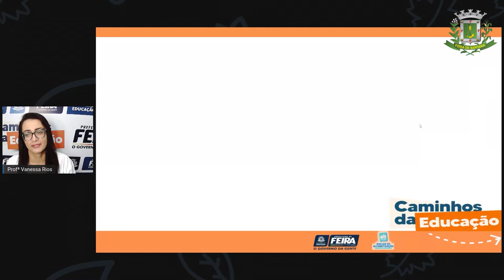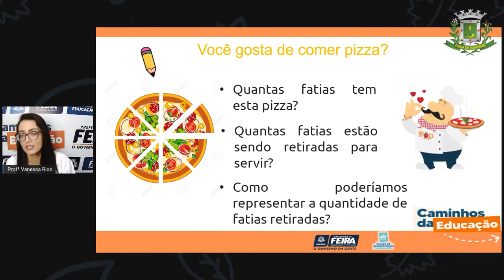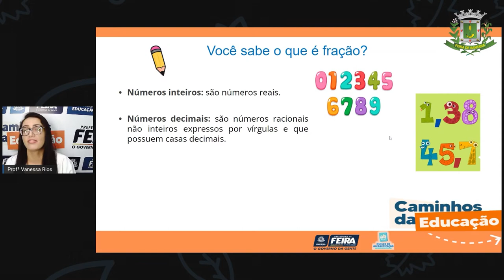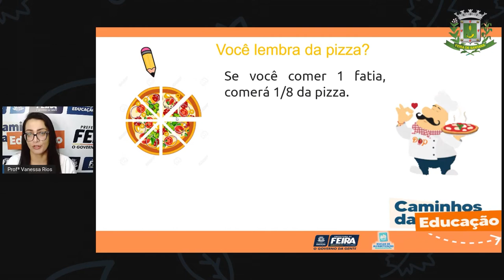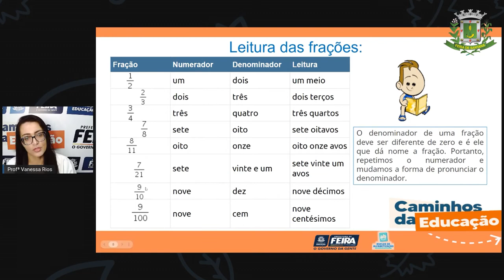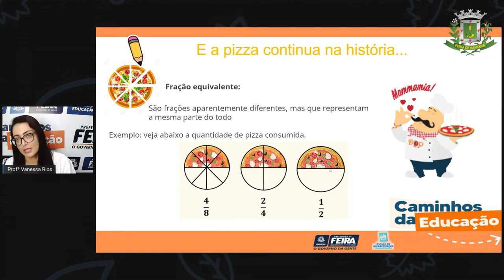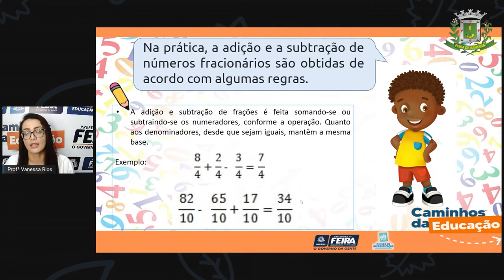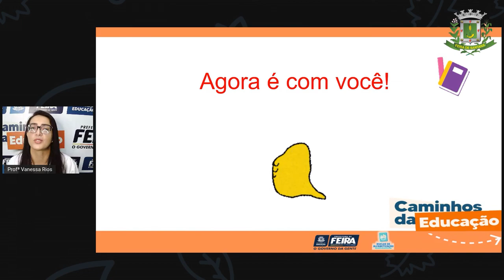5ºANO AULA 182 MATEMÁTICA e C NATUREZA: Fração PROFª VANESSA